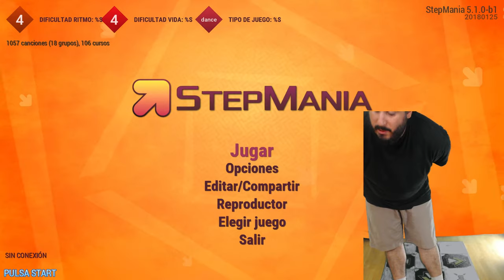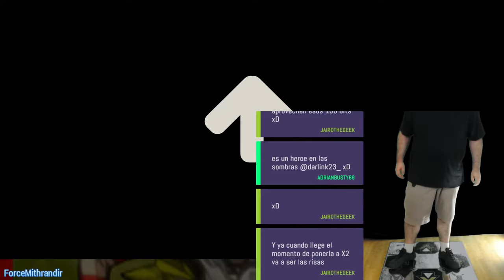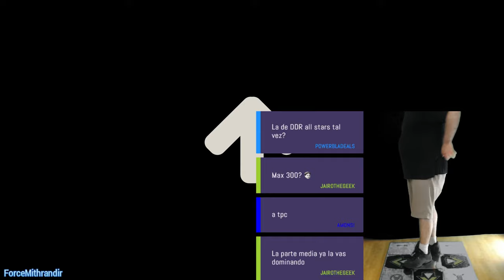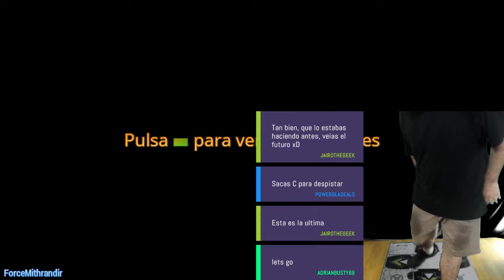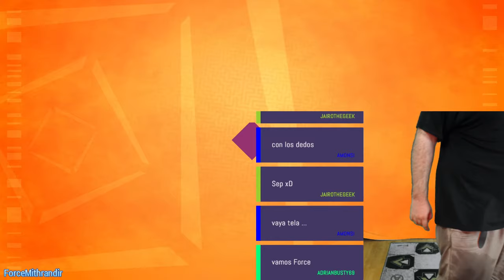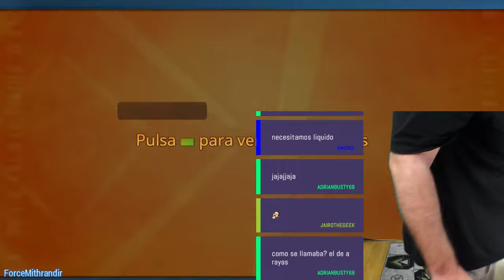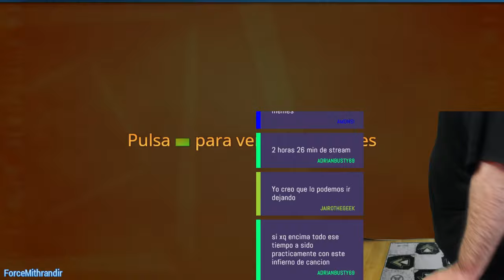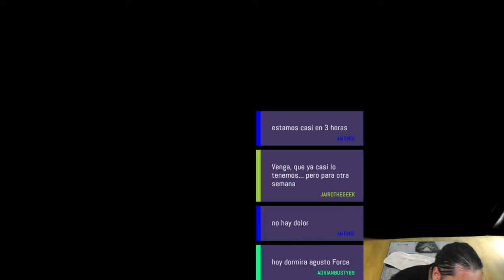STEPMANIA | Livestream - 14 Julio 2018 - A en A?